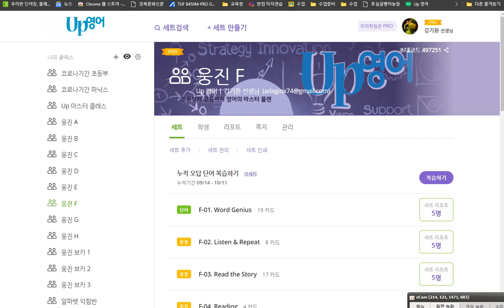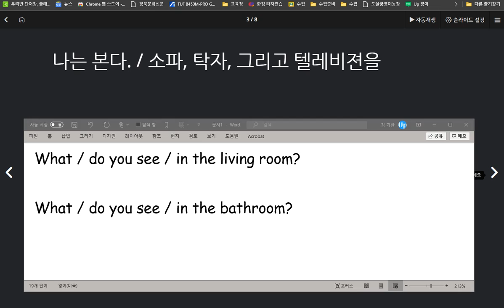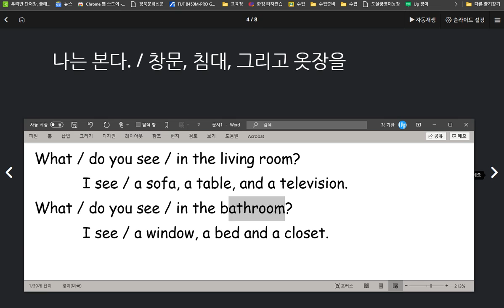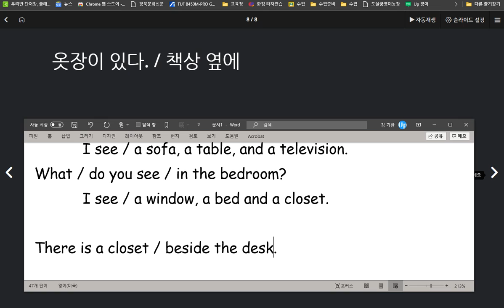김지우 칭찬 말하기 쓰기 모두 100점 집 안 물건들의 적절한 위치와 어떤 장소에 어떤 물건이 있다고 말하는 문장을 익혔습니다 2020 10 12